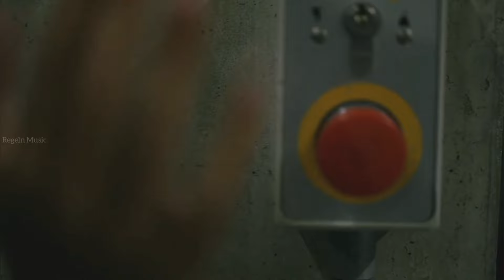Darzhan Eduardovich - Blinkin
Follow :  Regeln Music👍🏻

Model's :
Martynova Natalya